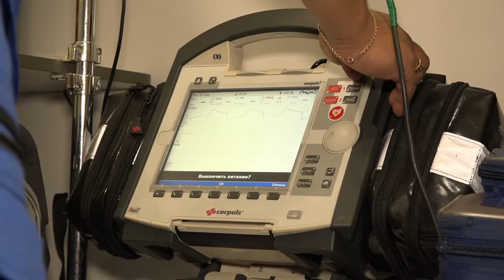Соципотека для фельдшера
Государственная подпрограмма Московской области «Социальная ипотека» успешно реализуется с 2016 года. В этот раз жилищные сертификаты получили 300 медицинских работников. Счастливым обладателем собственной двухкомнатной квартиры скоро станет и фельдшер Одинцовской подстанции скорой помощи Вадим Фомин